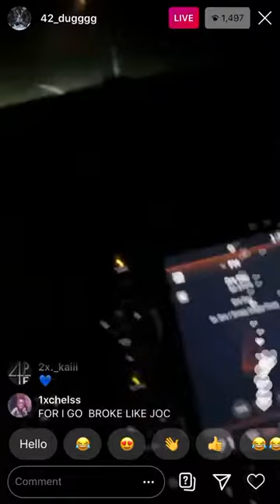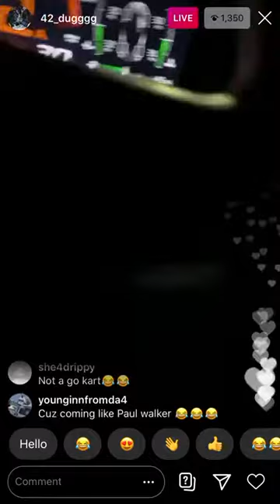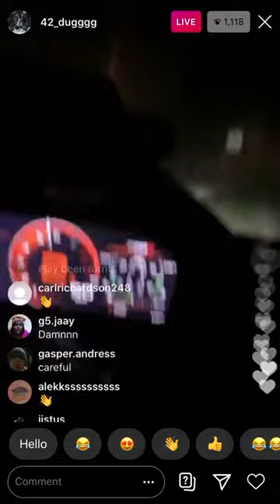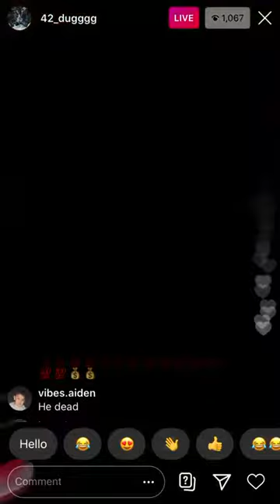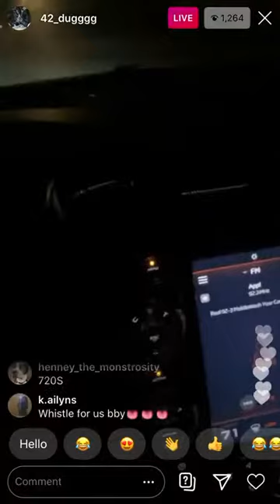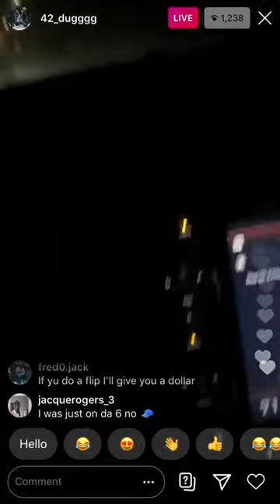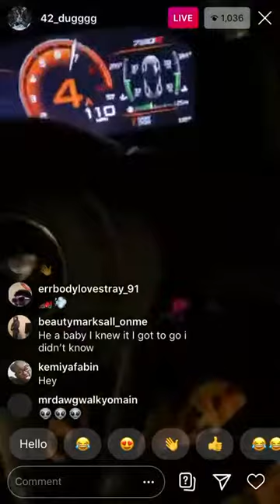42 Dugg IG Live!!! 15/7/2020